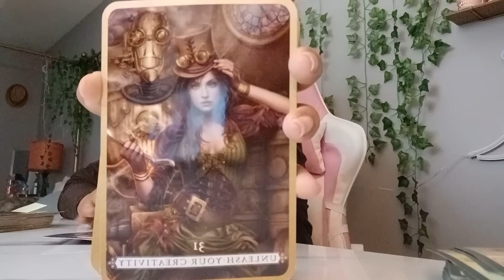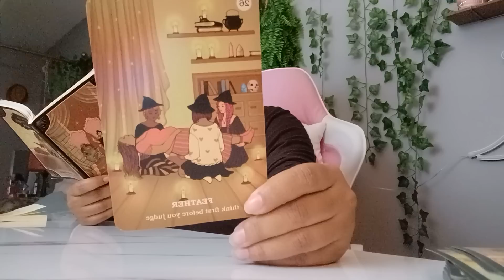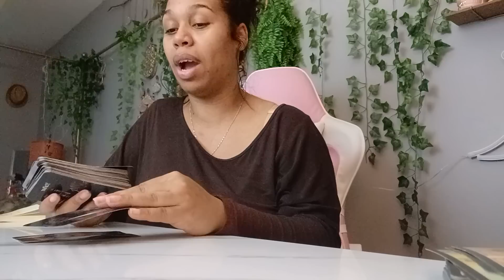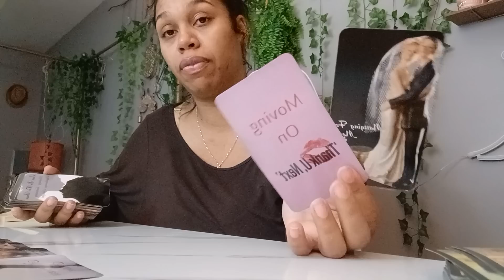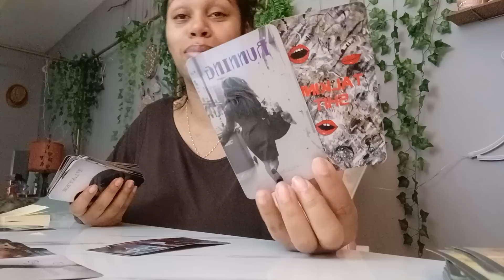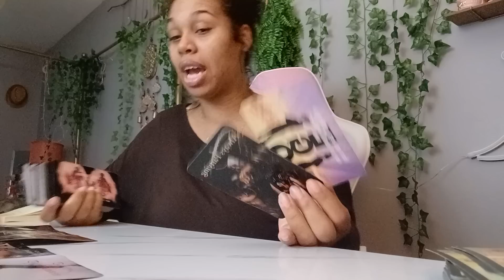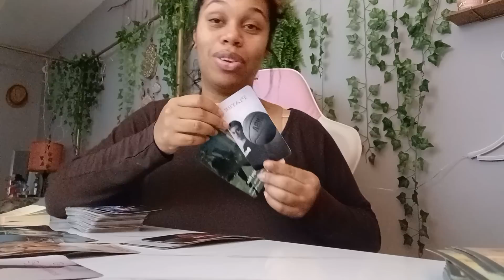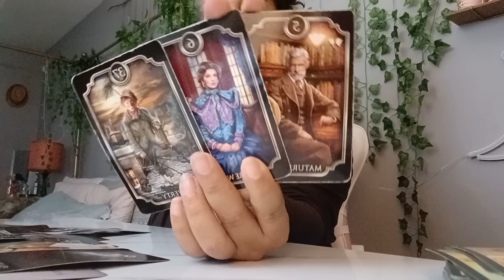Scorpio 2022 Tarot *This Person played themselves by playing on your name and character!d*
Tarot Card Reading vTarot Card Reading videos for all zodiac signs. I share your monthly, weekly, and daily readings. All readings are general so please take what resonates. You can find love, career and money readings. All zodiac signs // Cancer, Pisces, Scorpio, Taurus, Virgo, Capricorn, Aries, Leo, Sagittarius, Gemini, Libra and Aquarius.

$LJonesTarot

Gregory Scott

Gilded Tarot

Angel Answers